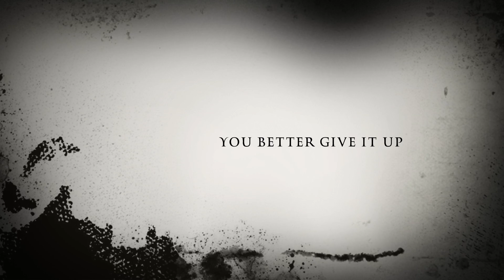INVASION Trailer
Trailer to the Official Music Video to "INVASION" by Billy, First Single from the upcoming project "BILLY MADNESS 2".